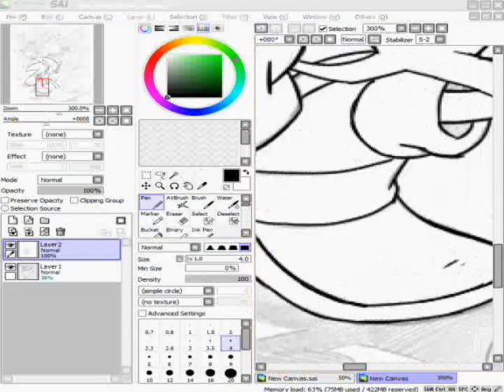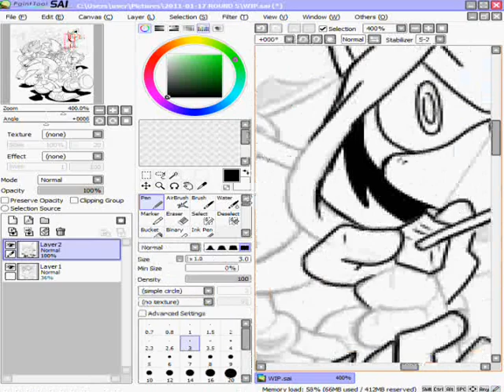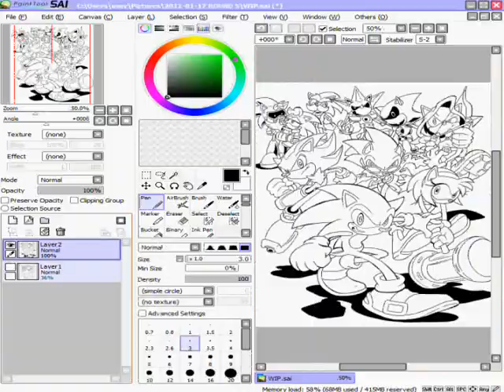Line arting a sketch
Sketch done by Tracey Yardley, which can be found right